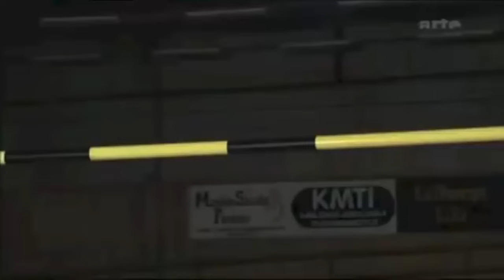Stefan Holm | High Jump | World Record Holder of Effective Height | Olympic Champion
Stefan Holm is a retired legendary Swedish high jumper. He has the best high jump technique in the world. Also, he represents the dream of short high jumpers and he is my idol. Hope this video useful.